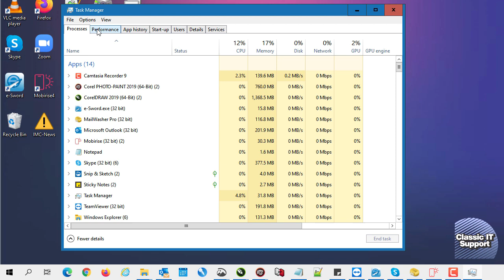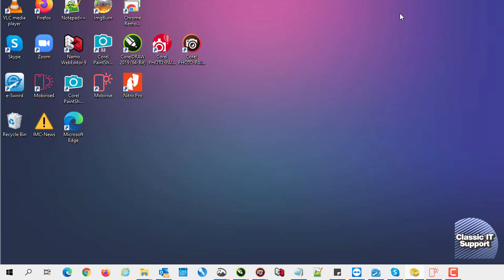Start or restart your computer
Basic troubleshooting before you call your IT guy.

Enjoy your computing experience!